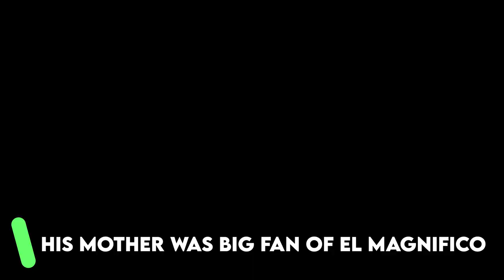The King of Favellas (1990-2015) - Rivaldo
Looking for a soccer legend to admire? Rivaldo is the name you need to know! Rivaldo is a retired Brazilian soccer player who has left an indelible mark on the sport with his incredible skills and achievements. As a Ballon d'Or winner, World Cup champion, and 10-time Brazilian Player of the Year, Rivaldo has secured his place in history as one of the greatest soccer players ever. He played for top clubs such as FC Barcelona, AC Milan, and Olympiacos FC, and his signature moves are still celebrated today. In this video, we take a closer look at Rivaldo's career highlights, including his most impressive goals and the moments that made him a soccer superstar. Watch and discover why Rivaldo is a name that will always be remembered in the world of soccer.

Peakround Football is here for you to learn more about your favourite football stars and football teams. If you love players like Ronaldo, Messi, Zlatan or Maradona, you are in the best place to find out things you didn't know about your favourite football stars. Yes it's football NOT soccer! Deal with it!

Discover the incredible career of Rivaldo, the Brazilian soccer player who has won the World Cup, the Ballon d'Or, and was a 10-time Brazilian Player of the Year. As a midfielder, Rivaldo played for top clubs like FC Barcelona, AC Milan, and Olympiacos FC before retiring as a celebrated athlete. In this video, we'll take a closer look at Rivaldo's impressive goals, signature moves, and moments that made him a soccer superstar. Join us as we celebrate the life and career of Rivaldo, one of the greatest soccer players of all time. Don't forget to use the keywords Rivaldo, BrazilianSoccerPlayer, WorldCupWinner, FCBarcelona, OlympiacosFC, BallondOrWinner, Midfielder, RetiredAthlete, 10TimeBrazilianPlayeroftheYear, ACMilan, and SaoPauloFC for more content about this amazing athlete.